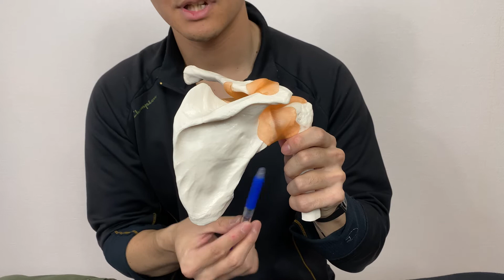Basic anatomy of scapula and its location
In this video, I explained basic anatomy of scapula. I described on bone model and on real body.

It is very important to understand anatomy in 3D.

Anatomy books I recommend
Atlas of Human Anatomy (Netter Basic Science)

General Anatomy and Musculoskeletal System, 2e (THIEME Atlas of Anatomy)

Head, Neck, and Neuroanatomy, 2e (THIEME Atlas of Anatomy)

Internal Organs (THIEME Atlas of Anatomy)

The Physiology of the Joints: The Spinal Column, Pelvic Girdle and Head

The Physiology of the Joints: The Upper Limb

Physiology of the Joints: Lower Limb